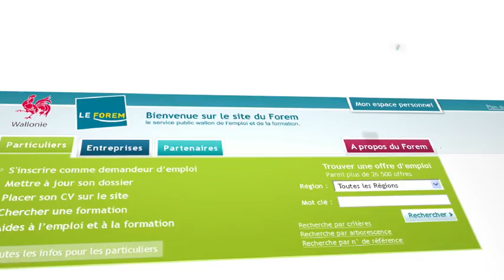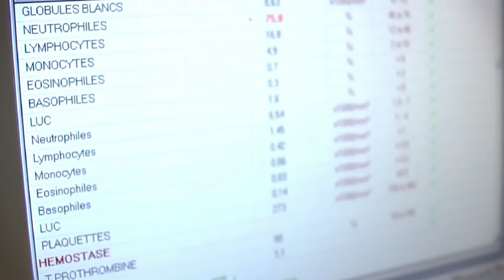Mon métier pour demain: Infirmière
Anissa, au-delà de la maitrise des aspects techniques de son métier, a aussi une grande capacité d'écoute ; elle est là pour réconforter les patients mais aussi leurs familles. Elle doit aussi être capable de comprendre les demandes des médecins et les appliquer. Tout cela nécessite beaucoup de concentration. Un métier qui n'est pas de tout repos car il demande également une grande flexibilité au niveau des horaires. Si vous souhaitez mieux comprendre ce métier, découvrez cette vidéo.

Pour découvrir les filières de formation et les offres d'emploi par rapport à ce métier, rendez-vous sur le site du Forem